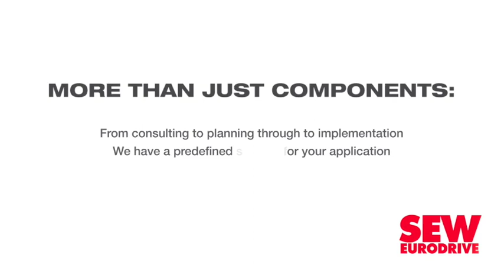Steinmüller remains ready for growth in the energy market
Although Steinmüller Africa has had to scale down its Pretoria West manufacturing facility in recent years to align with lower demand, the company is optimistic about growth prospects going forward as a result of growing momentum in the procurement of new national power generation capacity.